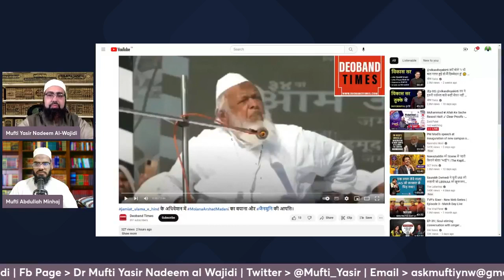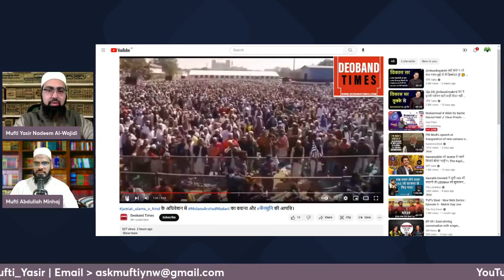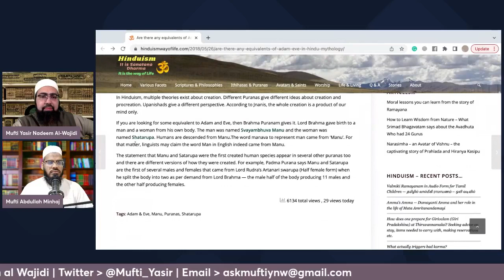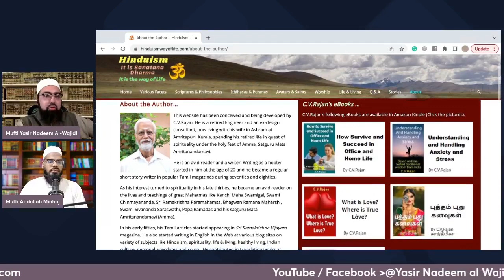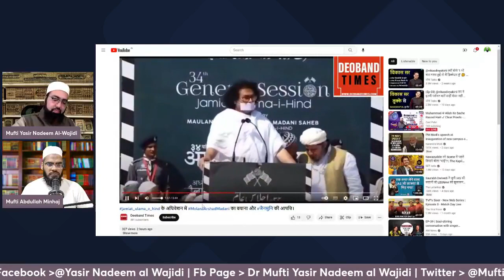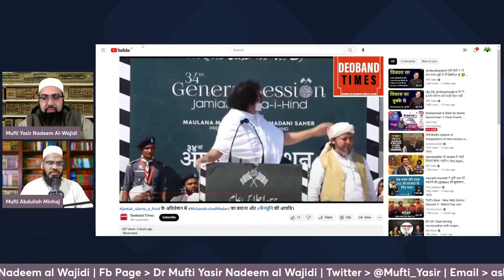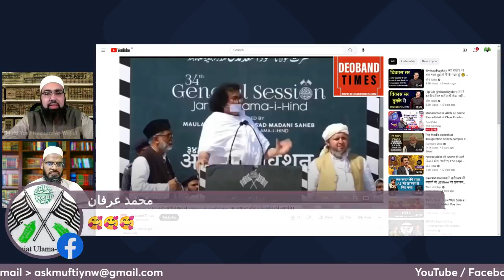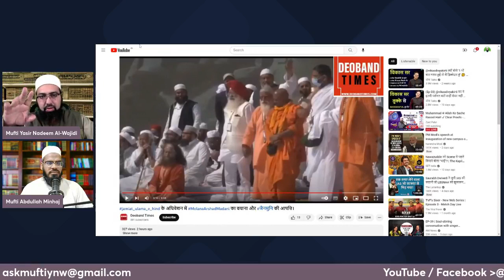MUFTI YASIR NADEEM AL WAJIDI DBLIVE Q&A, ISLAM HI INSANIYAT KA RASTA HEY PART 01 12/02/2023